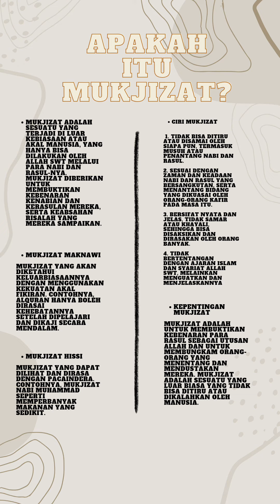TIKTOK 9 - AQIL